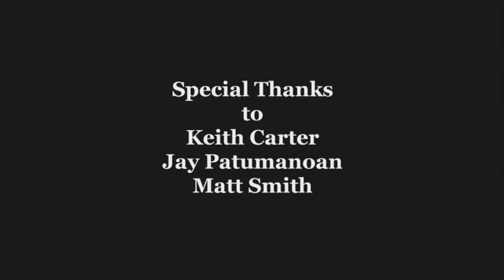The Big Bang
My short film "The Big Bang" is based on "An Occurence at Owl Creek Bridge" by Ambrose Bierce.

Starring Taylor Maxwell & Sharon Waich

with Keith Carter, Frank Martinez, and Jay Patumanoan.

Written, Produced, and Directed by: Alex Aguilera

Edited by: Frank Martinez & Alex Aguilera

***Shot entirely on Vado HD***